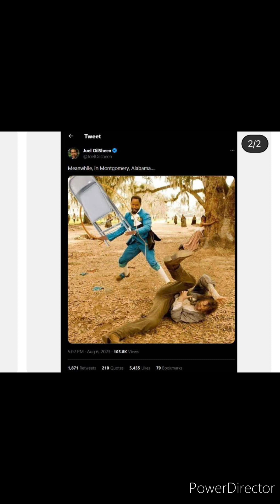A merry heart doeth good like a medicine:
2023 the hopeful year that all the prophecies come to pass